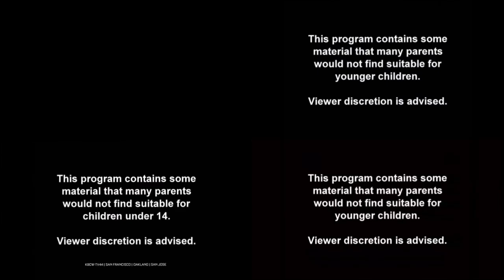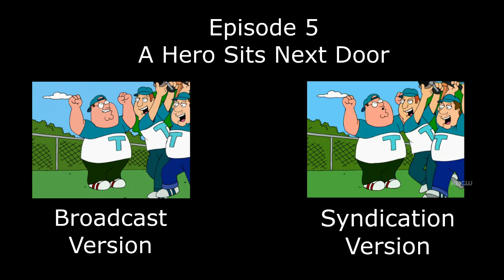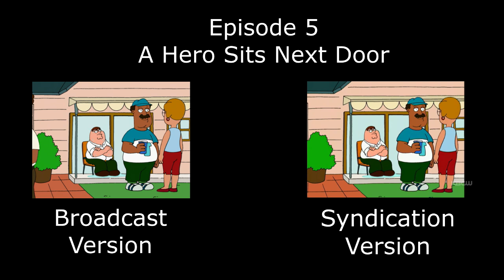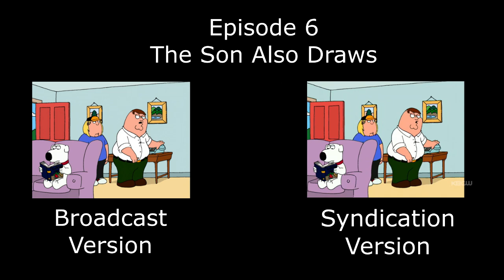Family Guy Syndication Edits: Episodes 4-7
Doing another one of these huh?
0:05: Mind Over Murder
3:31: A Hero Sits Next Door
6:20: The Son Also Draws
9:04: Brian: Portrait of a Dog

(Forgot to trim the scene at 6:05 not re-editing this damn thing again)